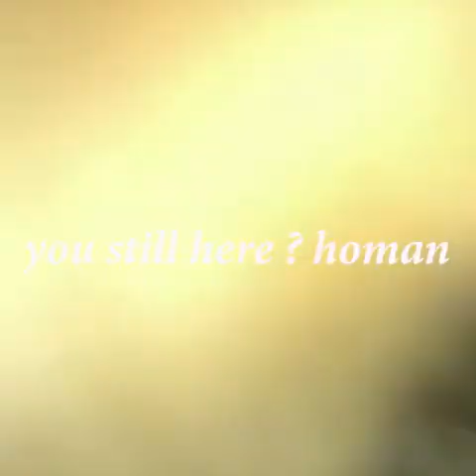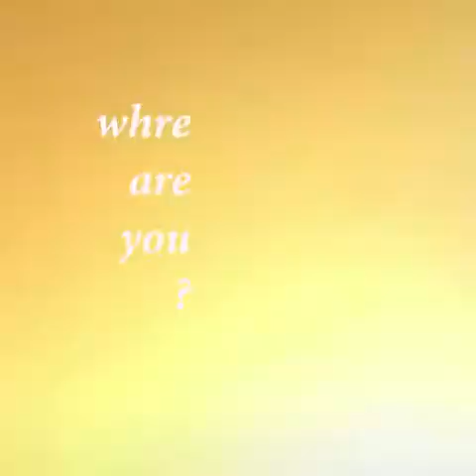little cute kiities are here to help - cute small cats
we are here for you lonely sad hoooman